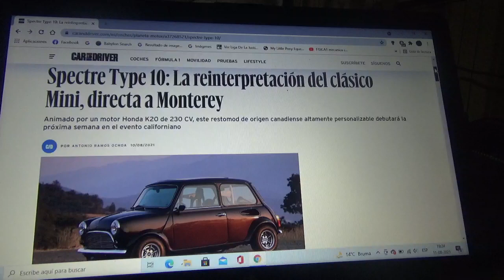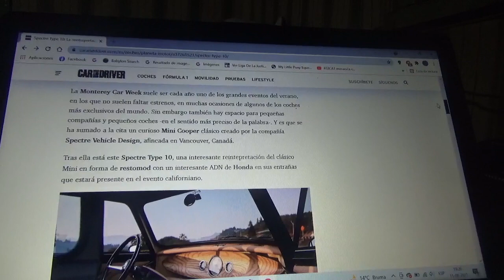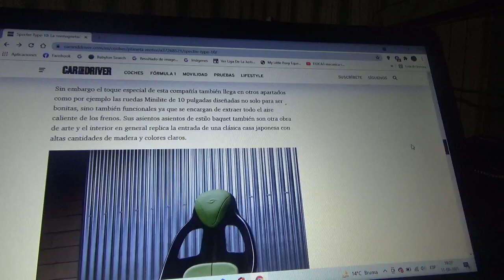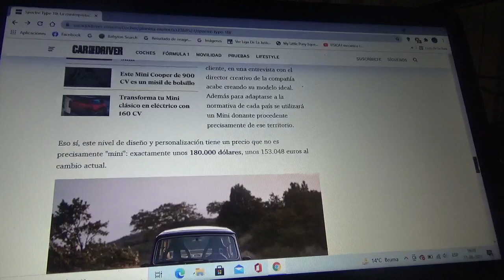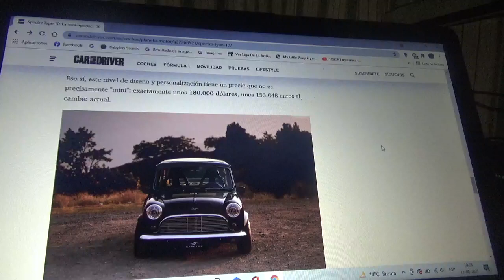Spectre Type 10 información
En este vídeo les explico sobre este restomod de un ejemplar clásico del Mini proveniente de Canadá al cual se le agregó un motor Honda K20 de 230 CV y en el que estuvo a cargo una empresa de tuning llamada Spectre Vehicle Design y este coche será presentado en la nueva versión 2021 de la Monterey Car Week